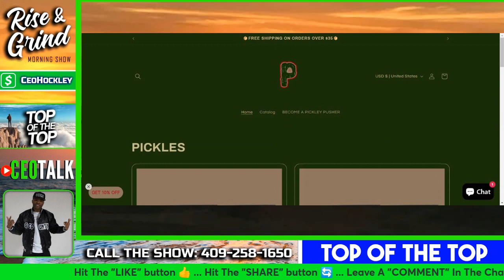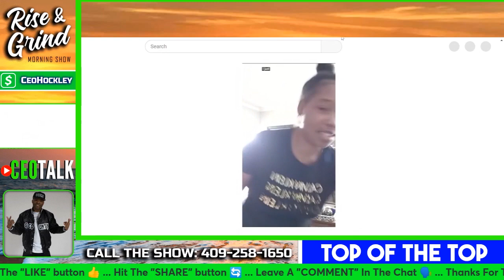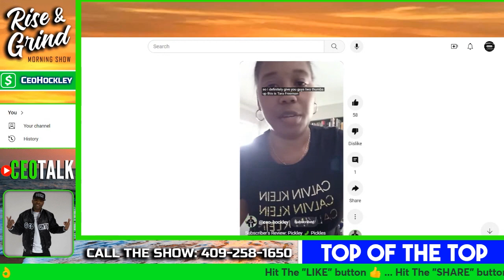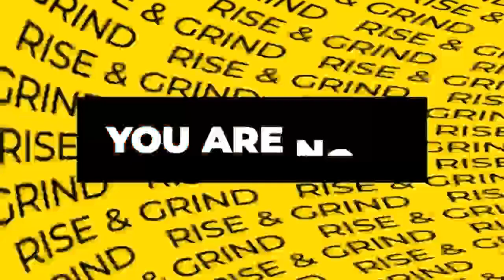Generational Wealth + Breaking Curses w/ CEO Hockley & His Nephews!! 🤑(The Pickle 🥒 Business)